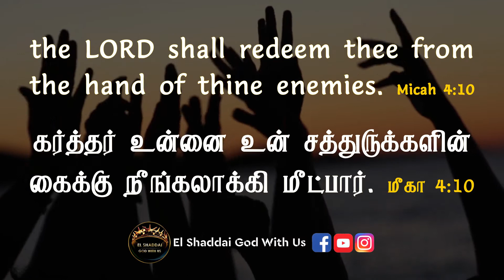El Shaddai God With Us - Bible - Jesus - Christian status - Tamil Bible - Bible Verses - Bible Study